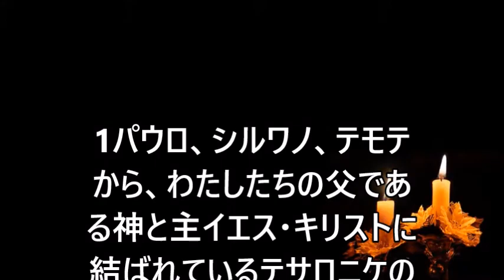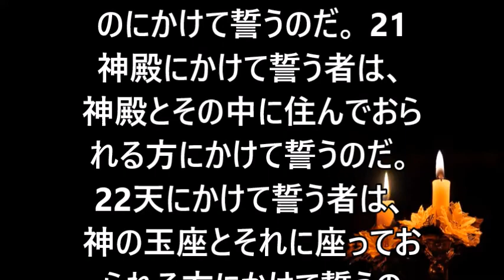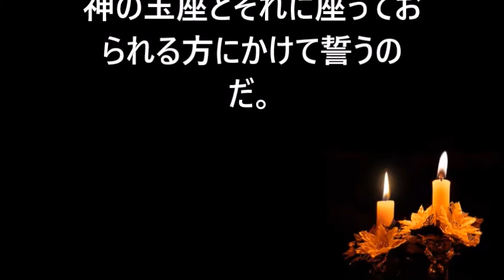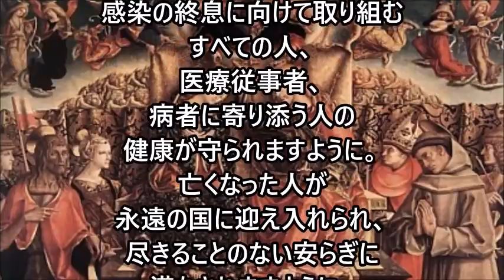ミサの歌と朗読、2022.8.22 (月) 天の元后聖マリア